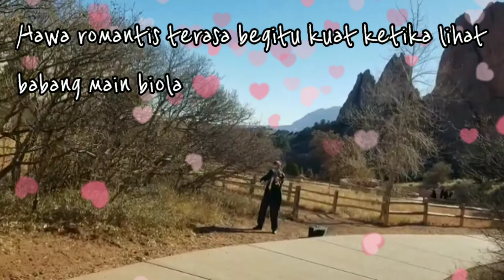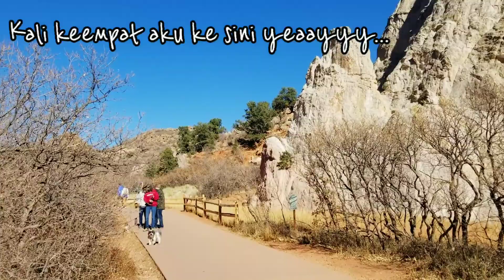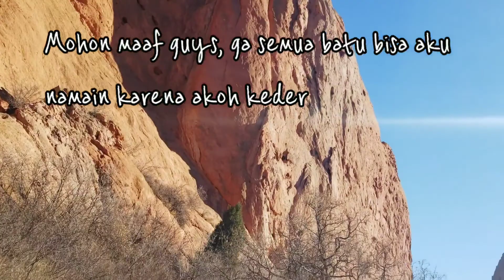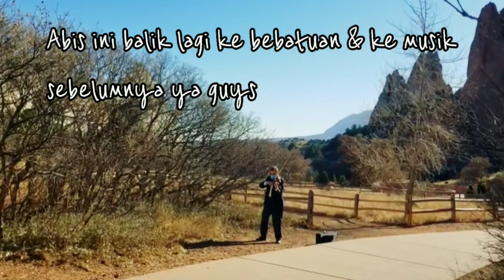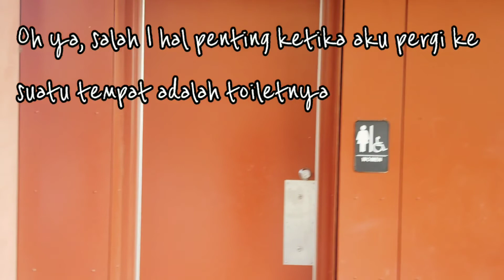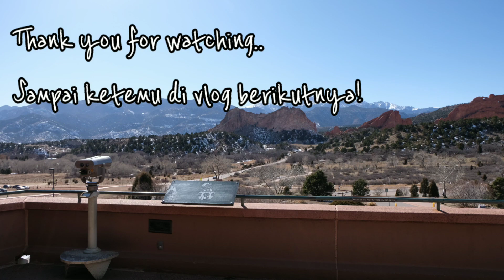Main Biola di Taman Eden